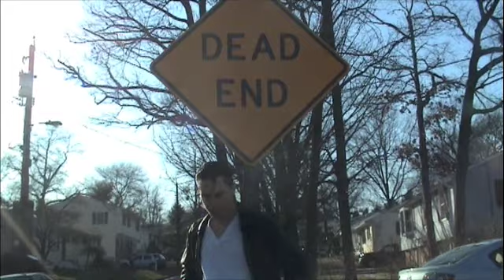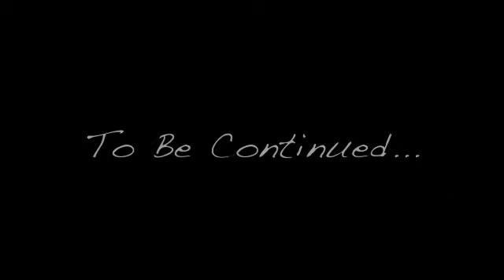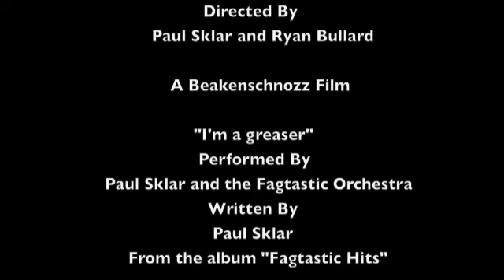Mr Sheet Inception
What happens when a nerd takes just a little too much punishment from the local greaser kid? Why he creates an alter-ego in the form of a giant sheet that's what!